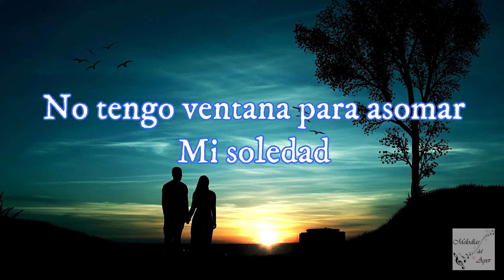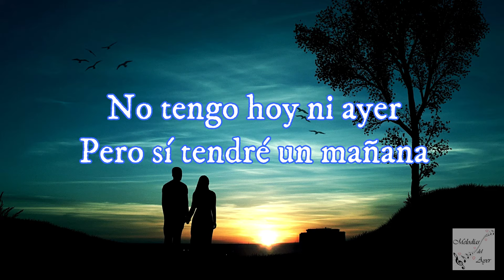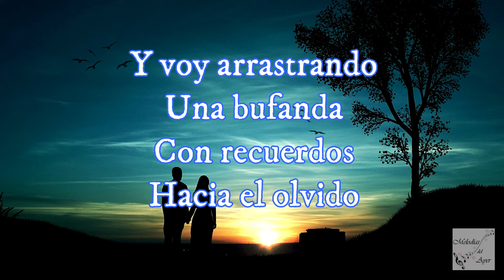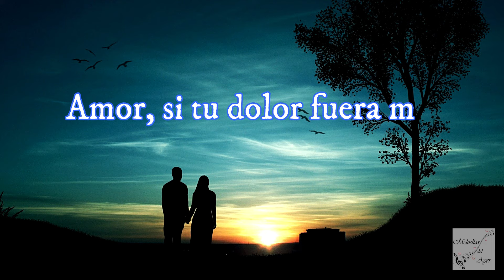Camilo Sesto - Amor... Amar (Letra)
Amor... Amar - Camilo Sesto (Letra)
Fecha de Lanzamiento :1972
Álbum: Sólo un hombre